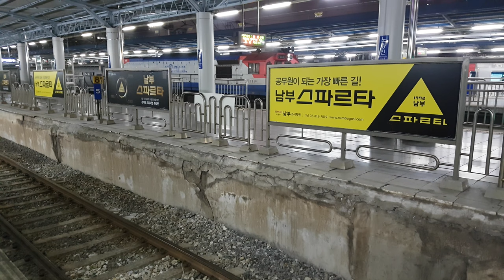노량진역에서 열차를 기다리며